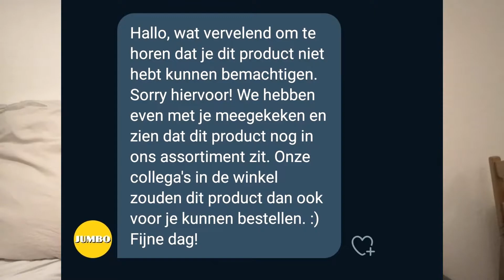MONARCH HIDDE??? - Hiddevlogs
Op 25 april 2021 nam Hidde van Hiddevlogs plaats in een stoel waarin hij al een tijdje geen plaats meer had genomen. Een stoel die symbool stond voor onderdrukking van het "plebs". Maar Hidde van Hiddevlogs moest plaatsnemen, want er was weer een Monsterlijk probleem in deze samenleving. Maar een andere keer meer daarover. Nu eerst een keuring van een nieuwe Monster: de Monster Monarch. Zal het lekker zijn? Of smaken alsof je sabbelt aan een ongewassen teen? We zullen het merken. Dit is het verhaal.

En sinds een tijdje ook het Hiddevlogs twitter account. Zeer interessant om een keer te bekijken en misschien ook te volgen!